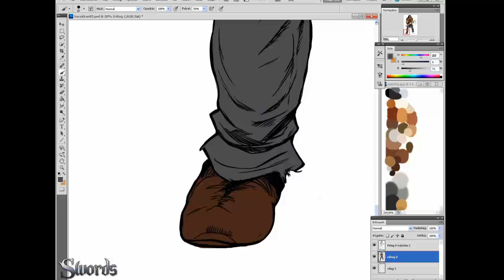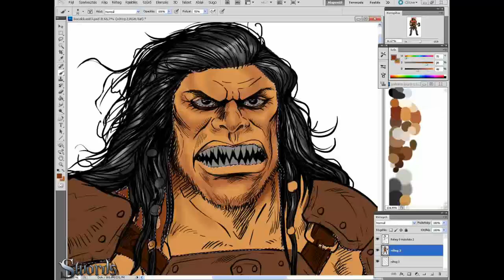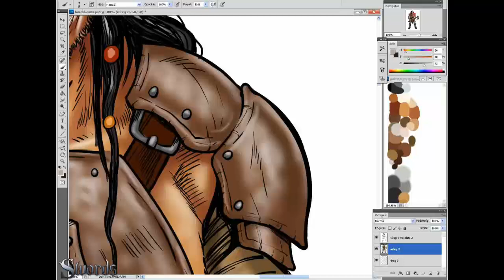Swords Comics - Barakkan speed painting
The making of Bandit Barakkan